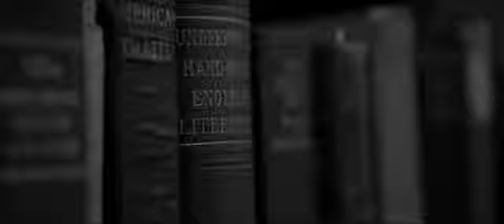Everyone moves away